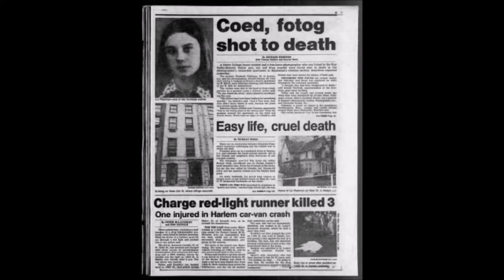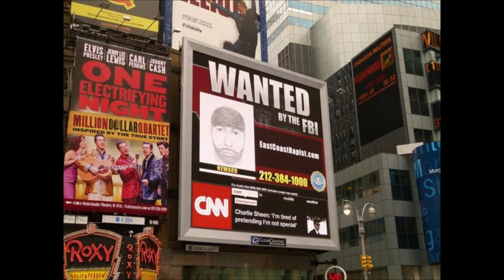HALLOWEEN estéjén elkövetett gyilkosságok Amerikából. | SZAVAZZATOK KOMMENTBEN!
A videók valódi, megtörtént bűnesetekről szólnak, amit Halloween estéjén követtek el.
5 történetet mesélek tömören.  A szavazataitok dönti el melyiket fejtsem ki legközelebb. Remélem fogtok szavazni!
1. Lövöldözés Amerikában, Halloweenkor.
2. A férfi, aki megölte a Halloweent.
3. A szemtanúk az életükkel fizettek Halloweenkor.
4. A férfi, akit 14 évig megfigyeltek. Mégis elrabolt 3 lányt Halloweenkor, a többi a videóban.
5. A fiú, aki apját és annak új családját megölte.
A videók valódi, megtörtént bűnesetekről szólnak.

📌Kérlek, vedd figyelembe, hogy  a videók erős, negatív érzelmeket válthatnak ki❗❗

🔴 HA A VIDEÓ TARTALMÁT INSPIRÁCIÓNAK VAGY FORRÁSNAK HASZNÁLOD AKKOR KÉRLEK LINKELD AZ ADOTT  VIDEÓMAT ÉS EZT A CSATORNÁT FORRÁSNAK.

⚠️ A tartalom érzékeny lehet néhány ember számára. Nem a bűnügyi történetek "népszerűsítéséről" van szó, hanem arról, hogy emlékeztessük az embereket, hogy ezek az emberek (áldozatok) éltek, léteztek és hogy vannak elkövetők, akiket lelepleztek. Ezek a videók emlékeztetnek, figyelmeztetnek mindenkit, hogy legyenek éberek!